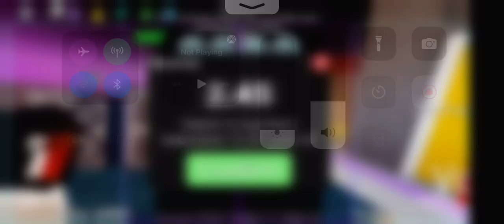the lag is unreal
me; trys to make some good video

Internet: no

ill post something like this later tho